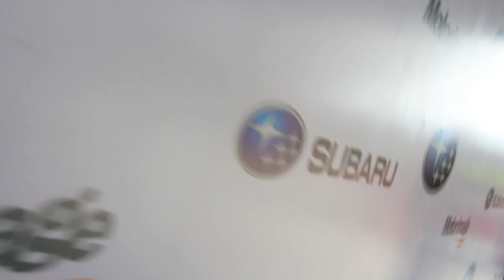Russ Swift Takes The All-New Subaru WRX For A Crazy Spin!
Legend, Russ Swift takes a (crazy) spin in the all-new Subaru WRX and Subaru WRX STI.